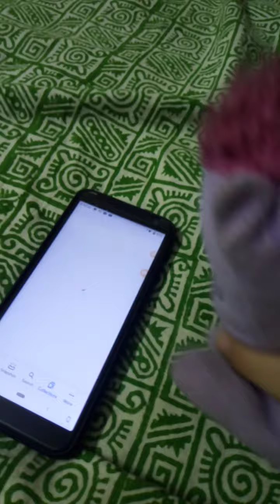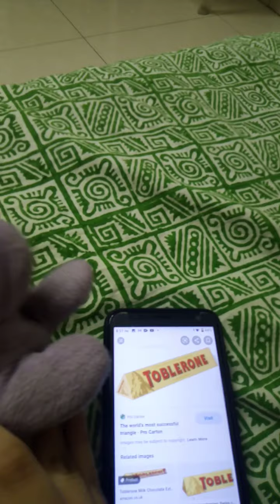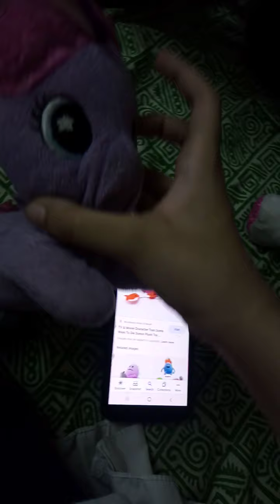Pets And 1 Teapot:Cheer On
Star Song got a lot of gifts like My Little Pony and Dumb Ways to die